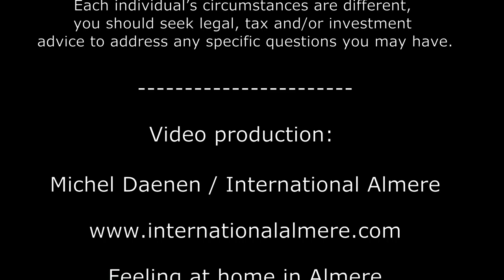Beacon Financial Education - Film No 1 - FATCA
Short informational film with Beacon Financial Education for members of International Almere and any other expats/internationals. In this episode FATCA is explained.